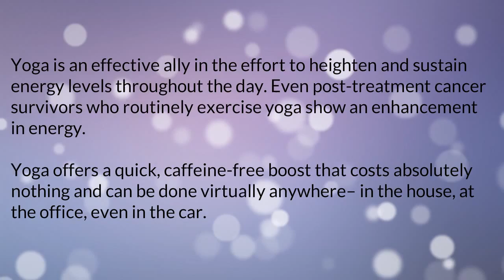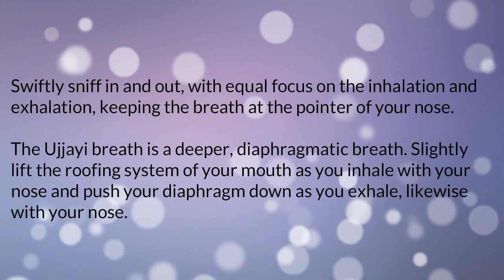How To Get Energy From Yoga part 1